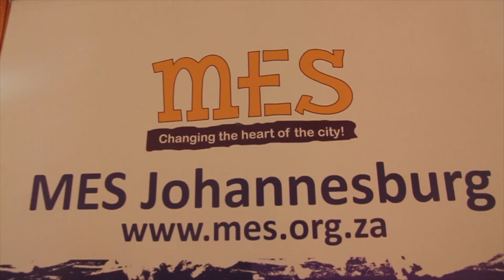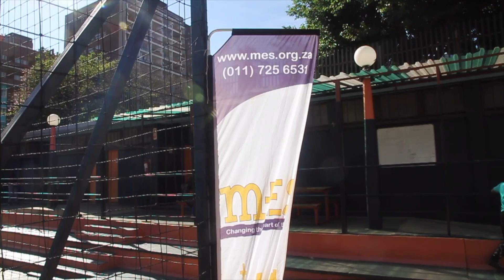Good Morning Angels: R285 000 for homeless children in the heart of Hillbrow